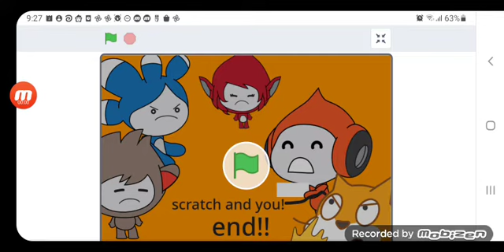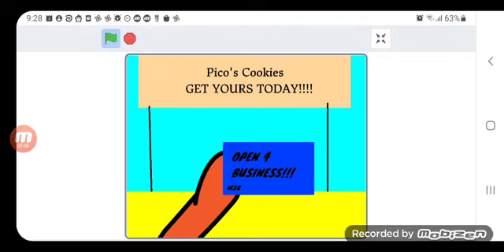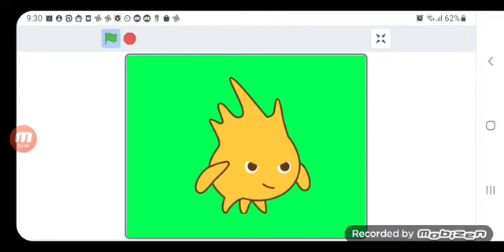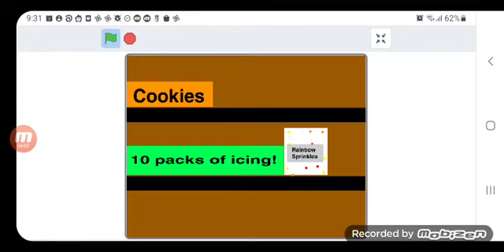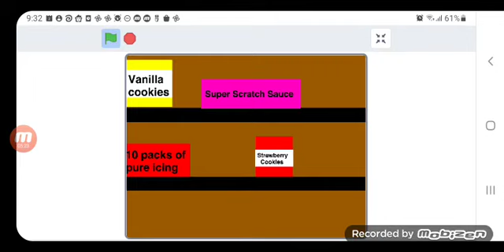Scratch Learning Adventures- Pico's Cookies Scratch and you! end!!!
The second  not be episode of the  revival Scratch Learning Adventures show officially has arrived!!! Enjoy until the end!